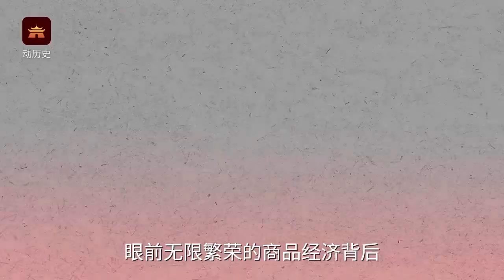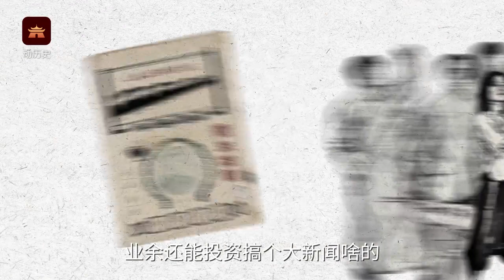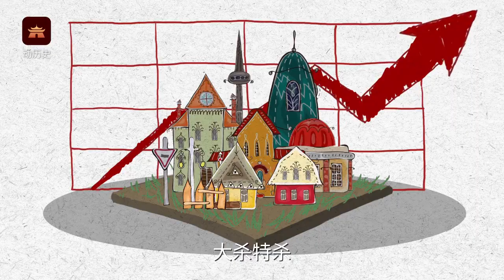200秒穿越：古人如何炒房？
想回到古代，抄底房价？随哥游遍汉唐元明清，看看古代房价几何，古代人是怎么炒房的吧！